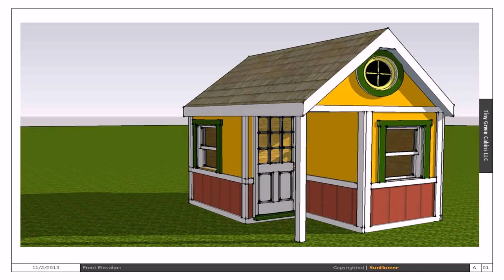Small House Design Photos (see description) (see description)